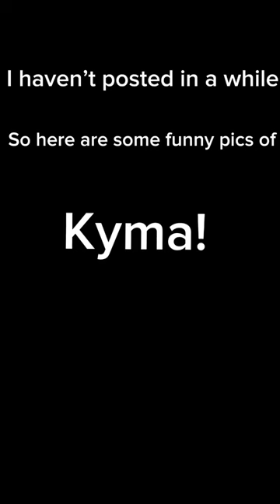Kyma!!!! agility kyma borderwhippet